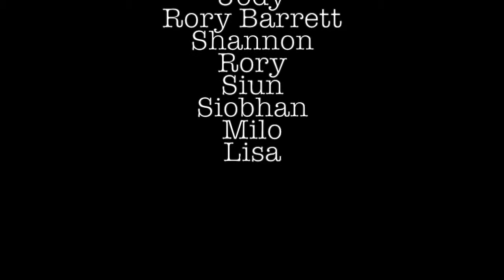Alien Invasion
playing around with panning shots in our animation workshop